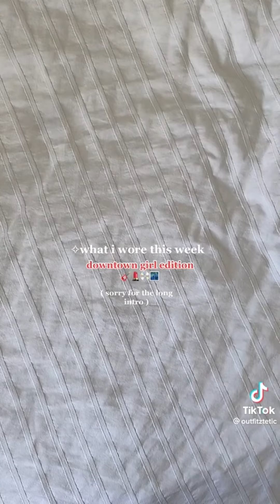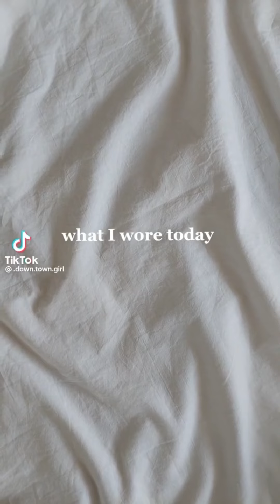building outfits and how to style pieces 🛍️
hii here are some aesthetic outfits on tiktok. a lot of these had a really long intro so i cropped the intros for your viewing pleasure 💕 lmk ur fav in the comments